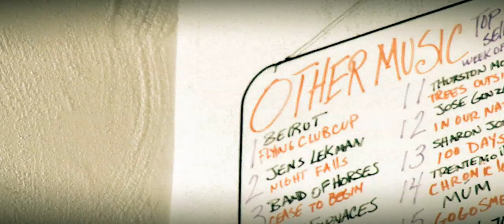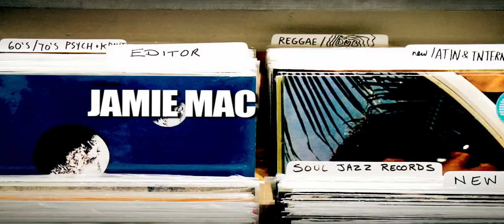Tinariwen - in series Live At Other Music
Tinariwen, the 'guitar-poets' from Southern Sahara, really offered something special for the Other Music in-store series. After a jaw-dropping show, the Tamashek interpreter (not that easy to come by in NYC!) helped us do an interview with these far away friends.